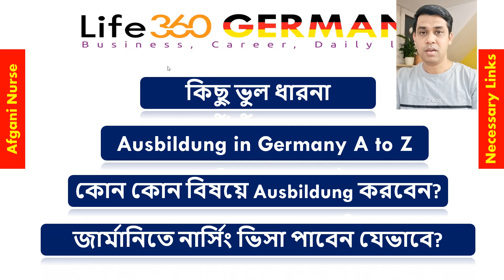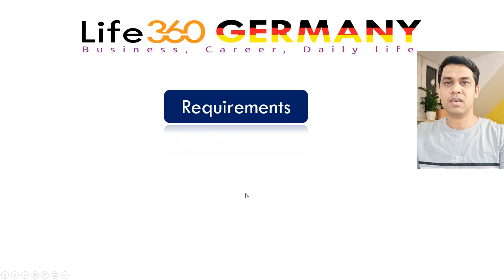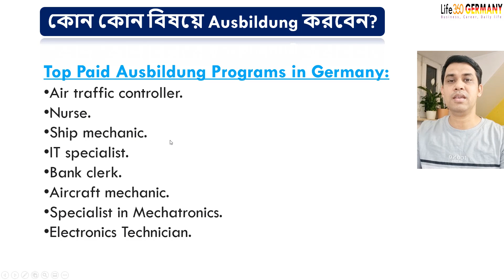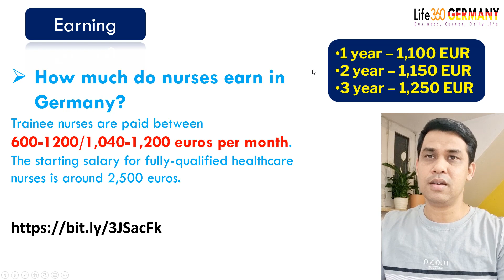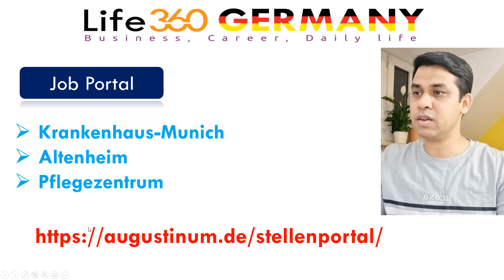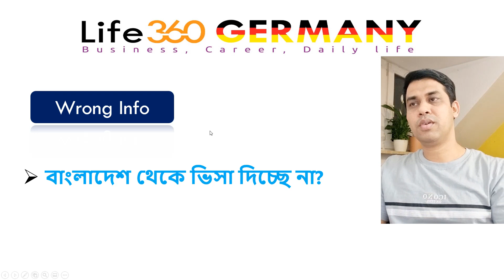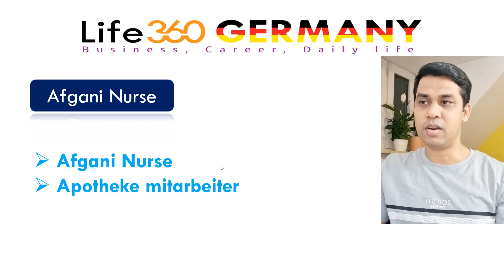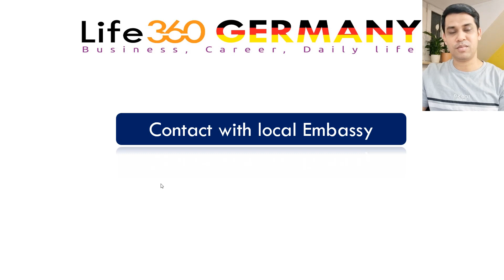Ausbildung Visa 2022 in Germany A to Z🔸জার্মানিতে নার্সিং ভিসা পাবেন যেভাবে? 👉 Direct Job Links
Ausbildung নিয়ে খুবই তথ্যবহুল একটি ভিডিও, যারা জার্মানিতে Ausbildung করতে চান তারা অবশ্যই ভিডিওটি মিস করবেন না।

🔸একটি জার্মান কোম্পানির লিঙ্ক ভিডিওতে দেওয়া আছে, অবশ্যই আবেদন করতে ভুলবেন না, যদি জার্মান ভাষার বি২ সার্টিফিকেট থাকে।

All Necessary Links

👉 কোনটা উত্তম জার্মানিতে, ব্যাচেলর না মাস্টার্স? সুবিধা-অসুবিধা এবং আমার মতামত কি?

👉 আমি যেভাবে জার্মান পাসপোর্টের জন্য আবেদন করলাম?

ভিডিওটি ভালো লাগলে লাইক দিবেন এবং শেয়ার করবেন যাতে অন্য কেও উপকৃত হয়।